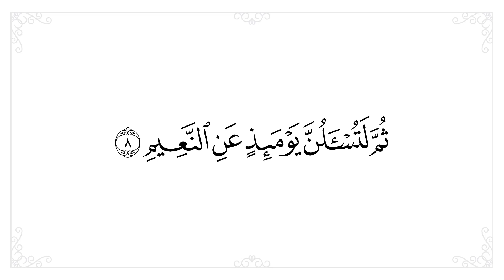سورة التكاثر مكررة 10 مرات للحفظ - افضل طريقة لحفظ القران